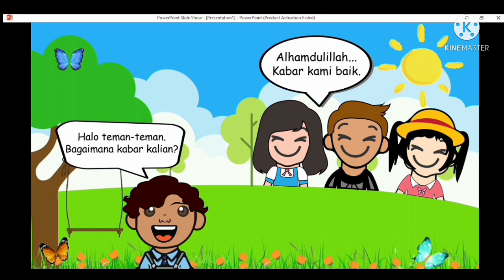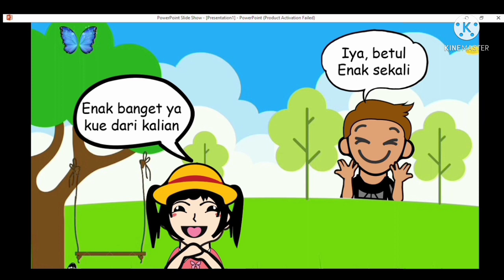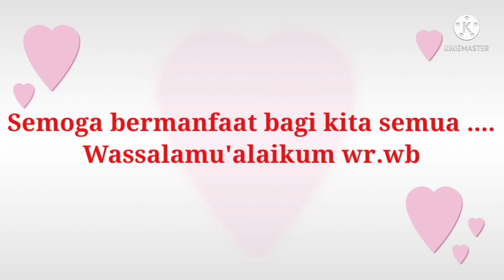LIDM2021-DivisiInovasiMateri DgtlPnd- 071067-Anggrek-Pnd KarakterAUDBerbasisKomik Dgtl-Proposal.mp4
LIDM 2021-Divisi Inovasi Materi Digital Pnd- 071067-Anggrek-Pnd Karakter AUD Berbasis Komik Digital-Proposal.mp4